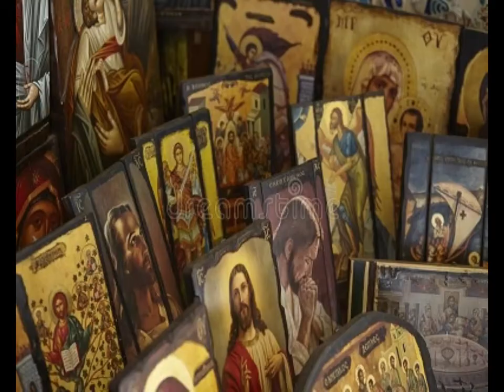So I made the most stereotypical Greek music my mind could concieve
I decided this song doesn't even need a name.
I think it's called Rebetiko or something, I don't know anything about Greek music and I've neve even been to greece, but I made this up because it sounded good in my head.

The photos are just random stock photos of every single Greek thing I could come up with.

Instruments used:
Hand clapping, tambourine, mini djembe, maraca, 12-string guitar, bass, ukulele.